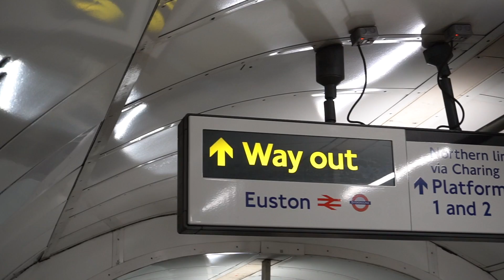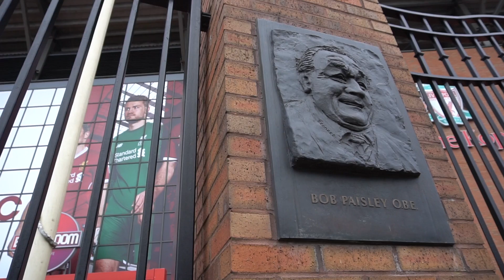YOUTUBE FANS IN LIVERPOOL!!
I found my first YouTube fans in Liverpool, whilst visiting Anfield for the first time.

Gerry & The Pacemakers - You'll Never Walk Alone